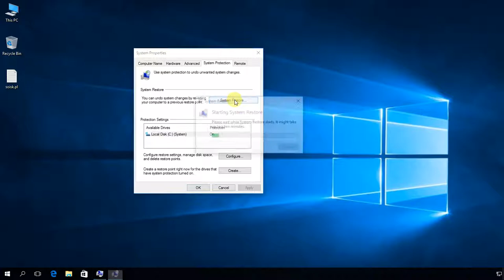How to create Windows 10 System Restore Point in 2019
How to perform a rollback to previous System Restore Point in Windows 10: